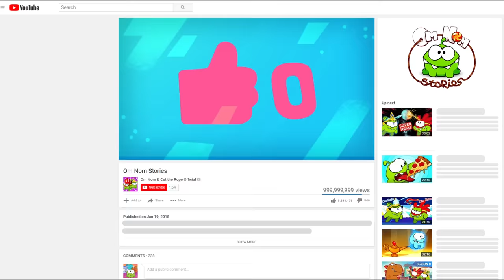Om Nom Stories - Super-Noms: Piranha Man (Cut The Rope)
Om Nom and Om Nelle had to stop their dinner yet again... As cruel Spider has created a new monster, called Piranha Man! It doesn't mind the air and swims perfectly, so how will our heroes defeat him?